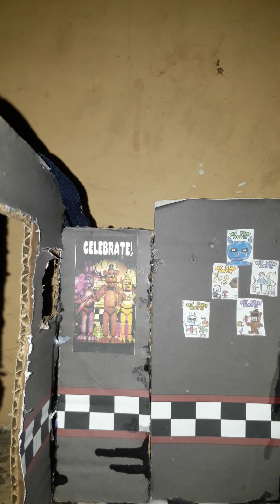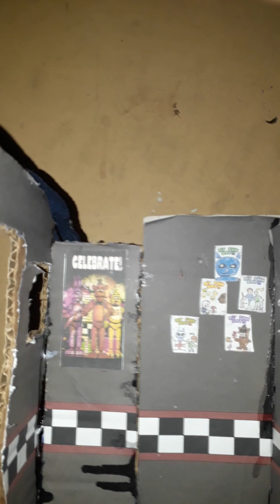Todos los animatronicos hechos en papel 🐻🐤🐰🦊